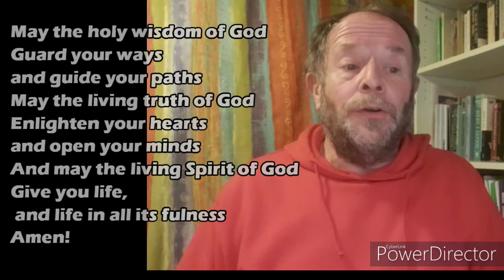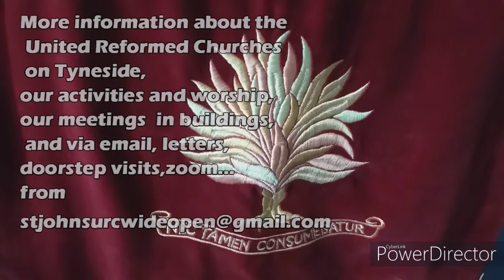20210307 E blessings worship for URCs on Tyneside John 2: 13-22 Turning tables spirit filled temples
worship for URCs on Tyneside Sunday March 7th Jesus Turns the tables spirit filled temples